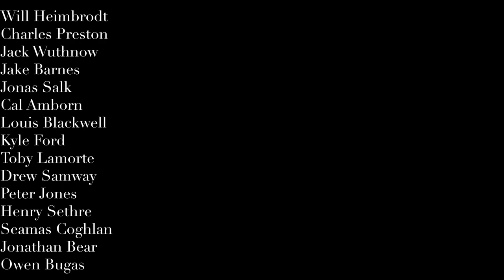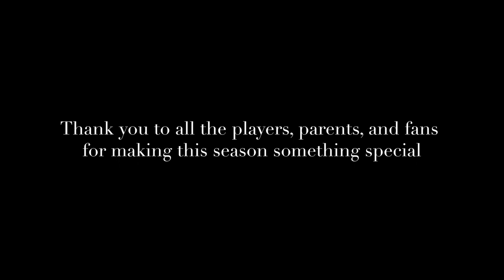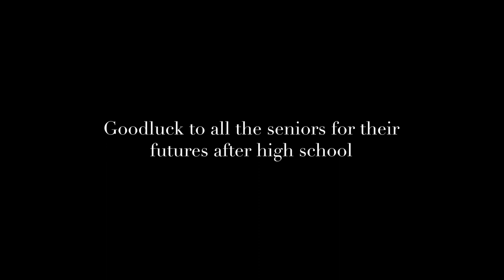Archie Williams Basketball 2021-22 Season Recap